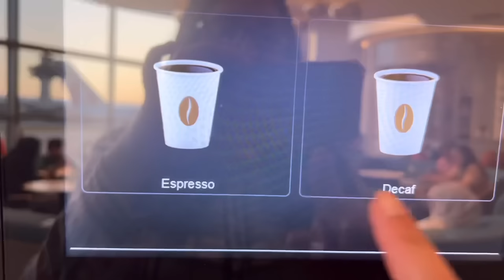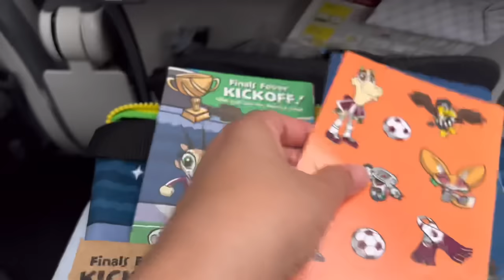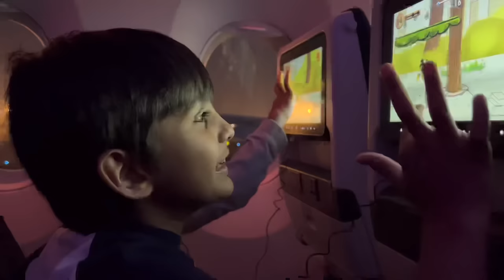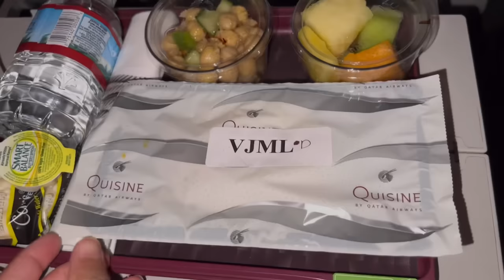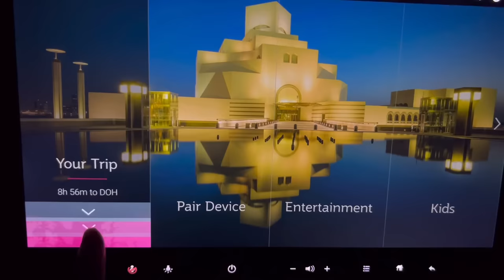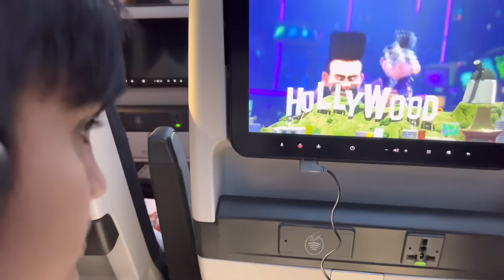USA 🇺🇸to INDIA 🇮🇳 Travel~ Going India after 9 years~ 20 hrs Flight ~QATAR AIRWAYS MEAL EXPERIENCE